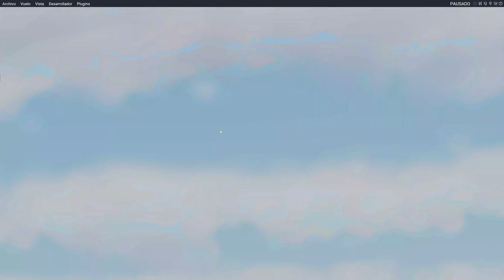¡Una AUTENTICA JOYA! ✅ Just Flight Piper PA-28R Arrow III en X-Plane 12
Apoya el Canal con Tus Compras en Amazon 🟥

💛 ¿TE ESTÁS INICIANDO en la Simulación Aérea? 💚

⛔ SI ERES Maleducado y Vienes con MALAS Formas y MALAS Artes, serás ocultado del canal. Comenta y Rebate con RESPETO y no habrá ningún PROBLEMA ¡Salud!